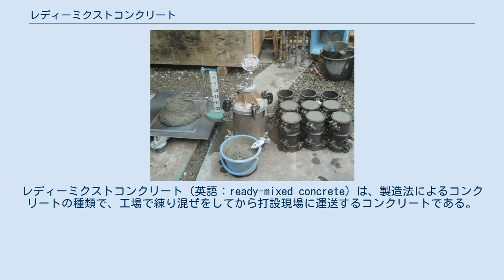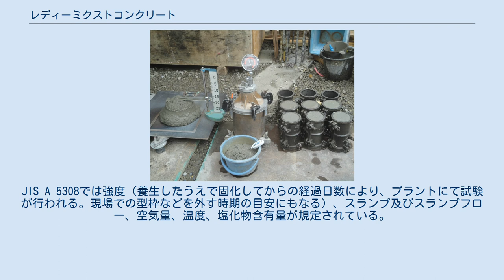レディーミクストコンクリート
レディーミクストコンクリート（英語：ready-mixed concrete）は、製造法によるコンクリートの種類で、工場で練り混ぜをしてから打設現場に運送するコンクリートである。
 JIS A 5308でレディーミクストコンクリートとして規定されている。
生コンクリート、生コンと呼ばれる。
レミコンは太平洋セメントの登録商標である。
 レミコンに対し、現場で練り混ぜをする方法を（打設から見て）現場練りや（練り混ぜから見て）直送などと呼ぶ。
 練り混ぜとは、セメント、骨材（砂・砂利）、水、混和剤などを配合し混ぜる工程である。
レミコンはこの工程を工場で行ってから、打設現場に運送される。
 工場へは、骨材はダンプトラックなどで入荷する。
材の採取所のそばに工場があることも多い。
骨材はふるい（ホッパ）により種類ごとに種別され、容器（サイロ、貯蔵ビンなどと呼ばれる）に貯蔵される。
 材料を調合しコンクリートを作る設備はバッチャープラントと呼ばれる。
上から材料が投入され、下るに従い次のようにコンクリートが出来上がる。
 レミコンの運送には、途中で分離や凝結が起こらないよう、アジテータトラック（ミキサー車）で混ぜながら輸送する。
ミキサーでも凝結を完全に防げるわけではなく、90分以内に現場に到着しなければならない。
 生コンクリートの試験等の様子。
左はスランプ及びスランプフローの計測。
中央は空気量の計測、その下は生コンの温度測定。
右は固化後の強度試験に使われるサンプル。
 レミコンの品質は、荷卸時点でチェックされる。
JIS A 5308では強度（養生したうえで固化してからの経過日数により、プラントにて試験が行われる。現場での型枠などを外す時期の目安にもなる）、スランプ及びスランプフロー、空気量、温度、塩化物含有量が規定されている。